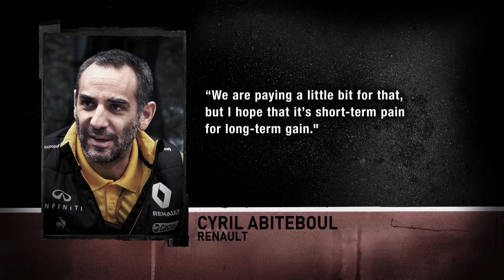RENAULT F1 TEAM: RELIABILITY NEEDED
"Our latest F1 2019 feature on the Renault F1 Team.

In Formula 1, reliable performance is everything.

Ferrari in Bahrain, the perfect example, with Charles Leclerc en-route to a maiden victory until Lap 46, when a short circuit within an injection system control unit brought it all undone.